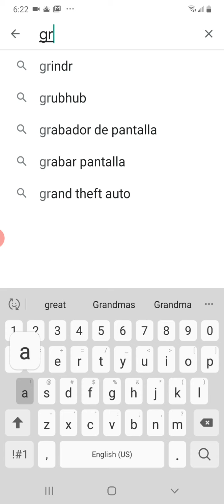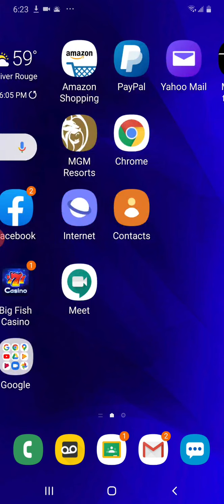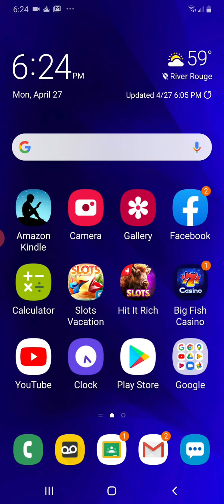Granny let's play